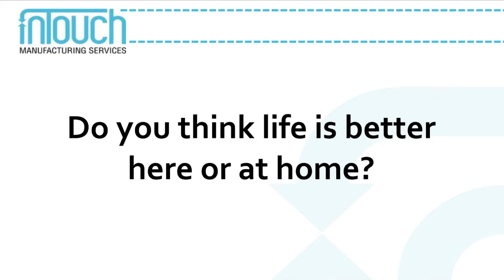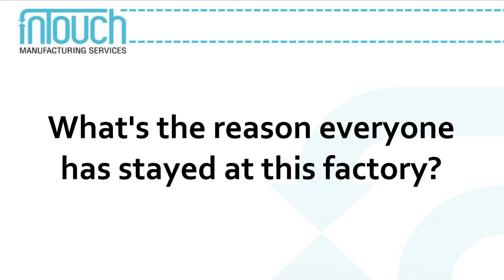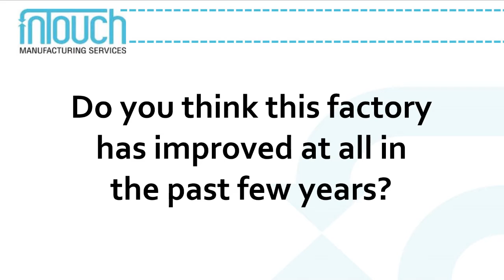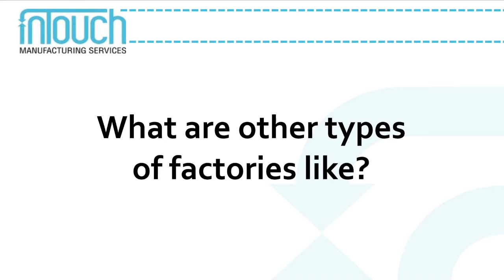Chinese Factory Worker Interview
Have you ever been curious about what life is like for factory workers?

Take a quick peek inside the life of a Chinese factory worker with this video from InTouch. Jump ahead to certain questions in the interview by clicking on the times below:

0:54 - What has the transition to life here been like?

2:10 - Do you think life is better here or at home?

2:41 - Do you know who uses your products?

4:12 - What do you do with the money you make?

5:44 - What's the reason everyone has stayed at this factory?

6:38 - Do you think this factory has improved at all in the past few               years?

7:35 - How does this factory treat you?

8:21 - What are other types of factories like?